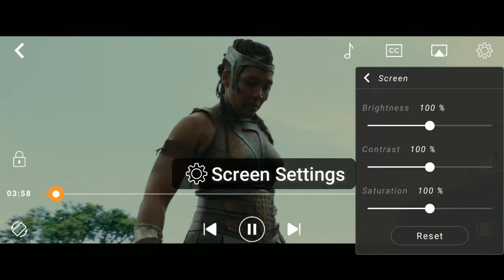#1 4K UHD VIDEO PLAYER 2019 | BEST VIDEO PLAYER FOR ANDRIOD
Awesome feature you can now enjoy is Multiple language subtitles. All you need to do is go here (subtitle button), select the preferred language subtitle you wish to watch the video in .CnX Media Player framework has an awesome rendering of subtitles in multiple languages ! If the video doesn’t have internal subtitles but there are external subtitles available for the video, attach these external files from here… Subtitles can be customized from here…Toggle this to show or hide subtitles from the screen, change its alignment, color& size…

The most important component of video playback is audio video codecs. There is a phenomenal optimization in Hardware & Software video codecs in core framework to enhance the video playback quality and give a much smoother and efficient playback of videos. Enjoy a breath taking playback of your favourite 4K videos and 10-bit videos in CnX Player !

Enjoy doing multitasking by switching the player screen to small screen . Open other apps on your mobile or tablet, do work in parallel to watching videos.

Watch videos on bigger screen like TV via ChromeCast or Amazon Fire TV. Select the device on which video casting has to be done. Coming to the user interface, CnX Player 3.3.6 has altogether a new user interface! In fact I would say its pretty cool, simple and more informative.

You can now long press on the video and see all the info for it. You see and it the video library from here…. Multiple delete of videos!
Here are multiple options for the display of video library… Organize videos in grid view or list view !
That’s the navigation menu …  here’s the one of the most useful and amazing features of wifi video transfer. No more cables required to transfer videos from and to any device within the same wifi network! A highly recommended feature to try out !change the player settings from here , refresh the gallery…. And of course do recommend us if you like using cnx player. Your recommendation really motivates us!